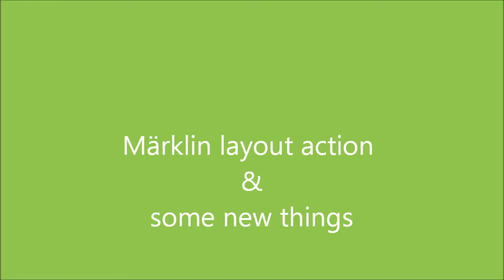My Märklin layout action and new things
Some my Märklin layout action and some new things on my layout.